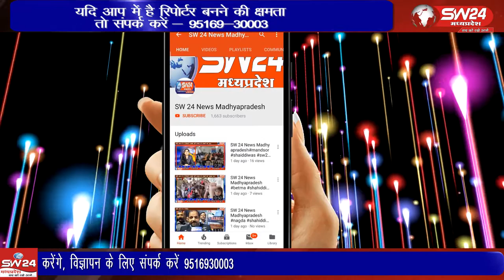Panna- कृषि कानूनों के बारे में ब्लॉक कांग्रेस कमेटी ने किसानों के साथ रैली का ज्ञापन सौंपा।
कृषि कानूनों के बारे में ब्लॉक कांग्रेस कमेटी ने किसानों के साथ रैली का ज्ञापन सौंपा। चरनजीत बंजारा की रिपोर्ट